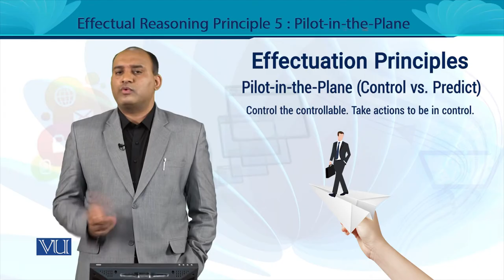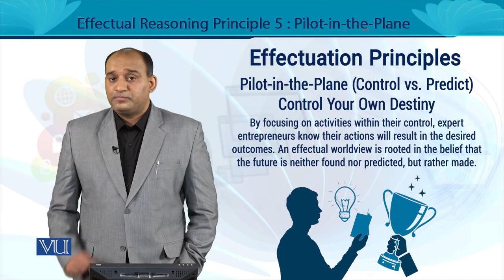Pilot-in-the-Plane | Entrepreneurship | MGT602_Topic084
MGT602 - Entrepreneurship
Topic084 - Pilot-in-the-Plane
By Dr. Rizwan Saleem